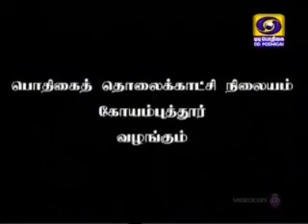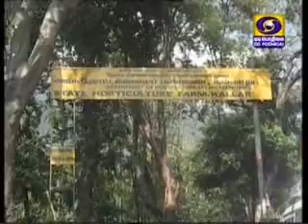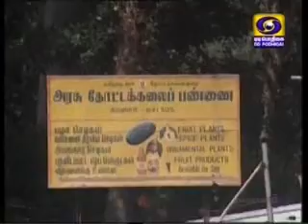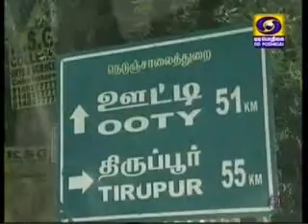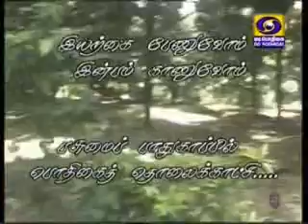DDK Cbe Jolly Tour 04 06 2014